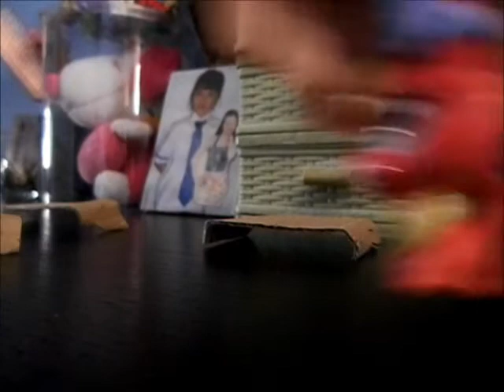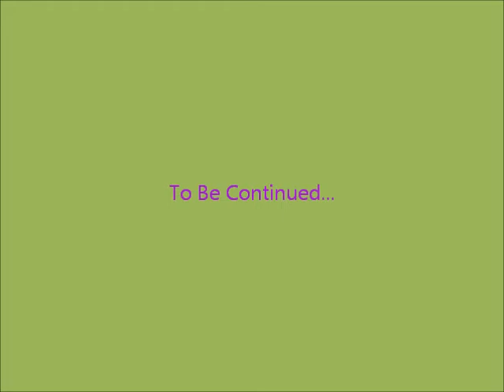Littlest Pet Shop: High School Days Episode 3